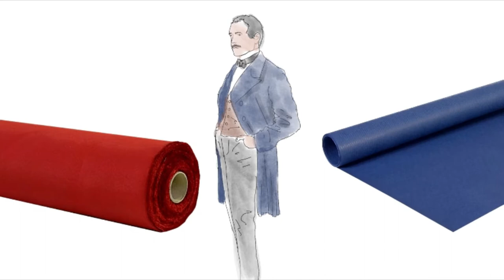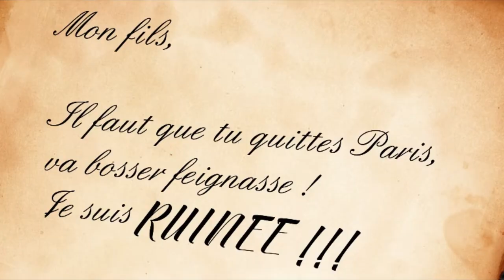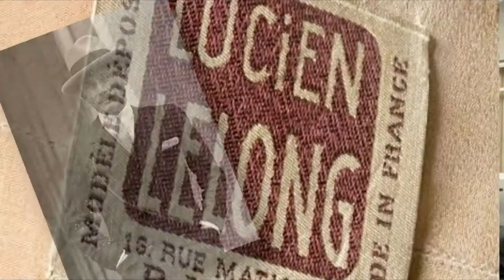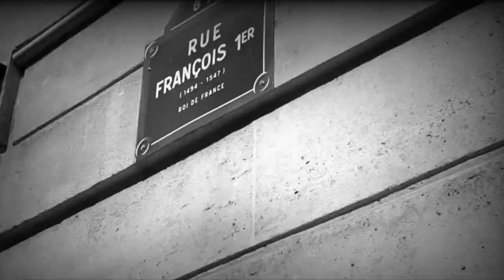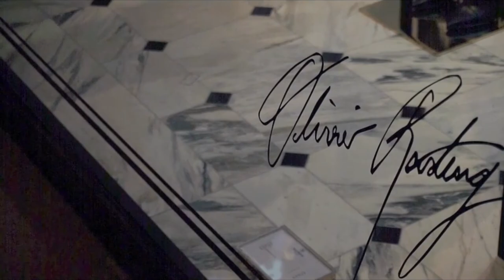🧵 La mode sous toutes les coutures ... Pierre Balmain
Depuis quelques temps je me suis penché sur le cas Balmain et je me suis rendu compte que l'on ne connait pas beaucoup se couturier, et le peu d'informations que l'on trouve sur lui sont presque toutes les mêmes sur de nombreux site quasiment à la virgule près ! Et c'est là que l'idée de faire se format de vidéo m'est venu.

je suis très content de vous présenté un nouveau format de vidéo, un peu plus divertissant que de simple DIY, ce qui peut être intéressant pour les passionnés de mode ! Cette vidéo retrace la vie, la création de la maison, l'après, de Pierre Balmain.

Pour se faire j'ai passés de nombreuses heures à la bibliothèque et sur le web pour trouver le maximum d'informations fondées ! D'ailleurs, si toute fois un éditeur est de passage sur ce blog (oui, il est toujours permis de rêver !) à ma grande surprise aucun livre n'est sorti sur Pierre Balmain, sauf le livre autobiographique ( uniquement en anglais ) "My years and season", qui actuellement n'est plus édité... Et disponible sur ebay autour des 300 € !

Mon compte insta : cedricvenerius
et n'oubliez pas mon blog !

J'ai crée cette chaîne pour partager au mieux ma passion pour la mode et la couture. Il s'agit du prolongement de mon blog sur lequel vous pouvez retrouver gratuitement tous les patrons que j'ai réalisé. Sur mes vidéos, vous retrouverez tous mes conseils de couture et création, qui vous permettrons, à votre tour de, crée vos propres vêtements et accessoires!